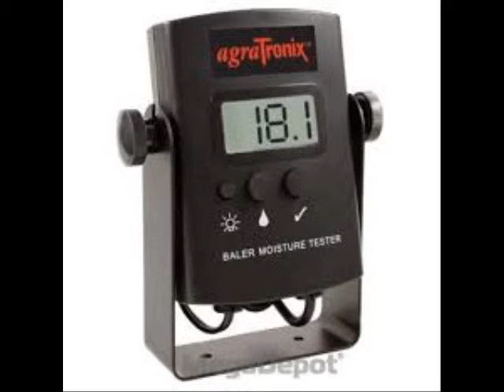AgraTronix 05100 MT PRO+ Portable Grain Moisture Tester